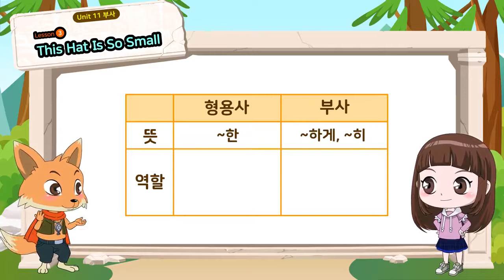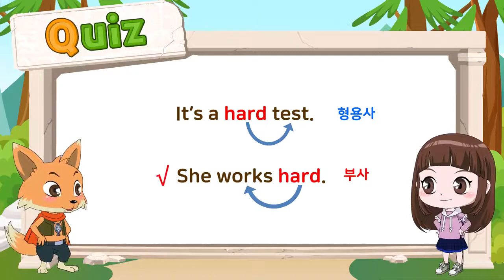부사의 역할과 위치(초등기초영문법)[Yoon's Grammar Quest Time A Unit11. Lesson3]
Yoon’s Grammar Quest Time A2
Unit 11. 문장의 의미를 풍부하게 하는 부사
Lesson 3. This Hat Is So Small

초등 기초 영문법 완성은 Yoon's Grammar Quest Time으로!
영어는 윤선생! 문법도 윤선생!